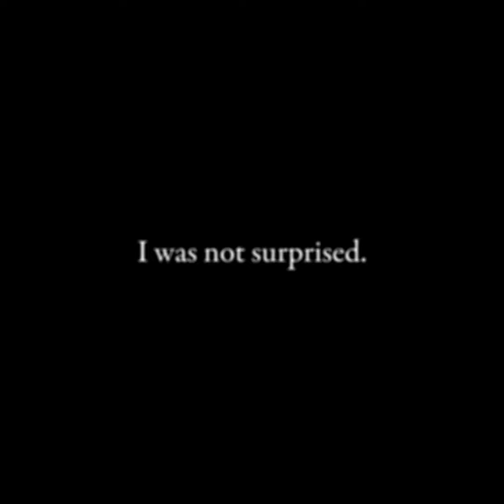Marc Anthony speaks out. Please listen